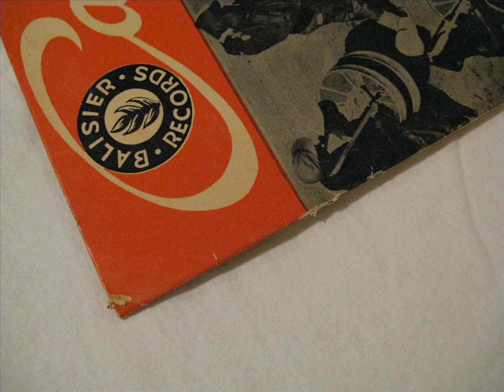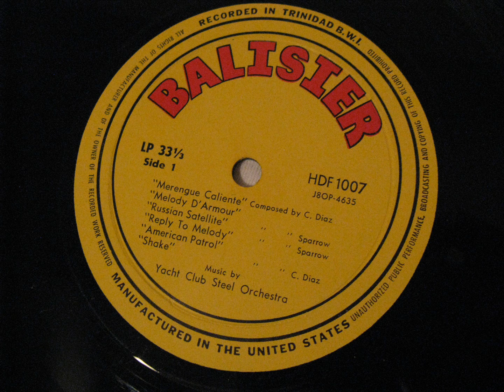Calypso In Steel - Yacht Club Steel Band LP - eBay Sampler